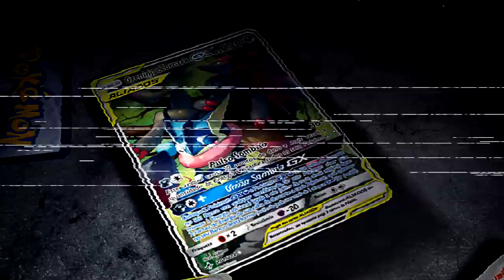✪ Pokémon TCG - Double Blastoise GX Deck!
Valew demais Luiz Edu!
Apoie também o canal e concorra a sorteios incríveis pelo PADRIM